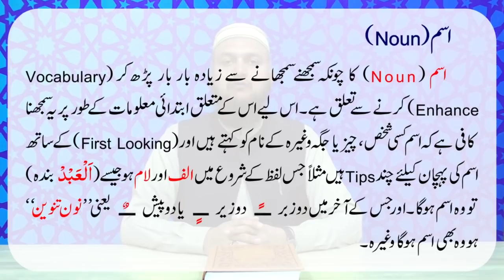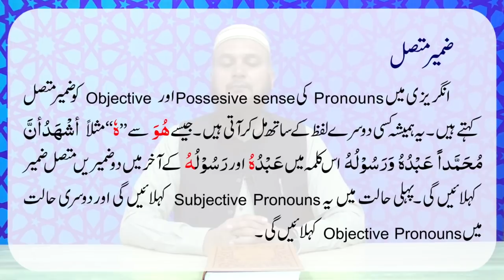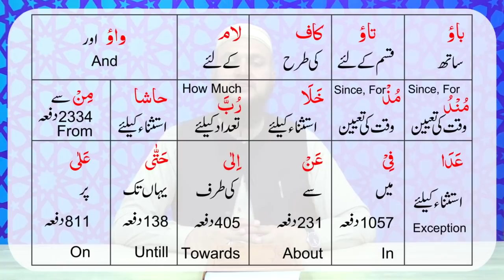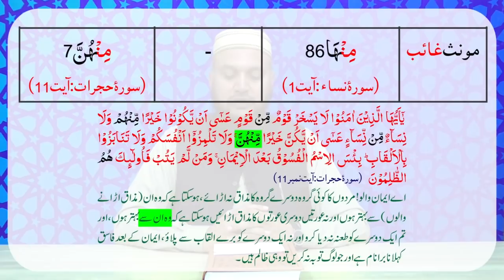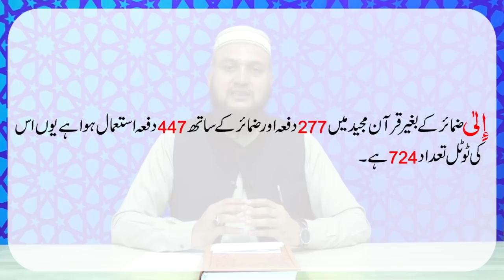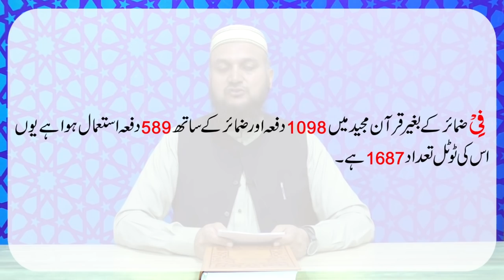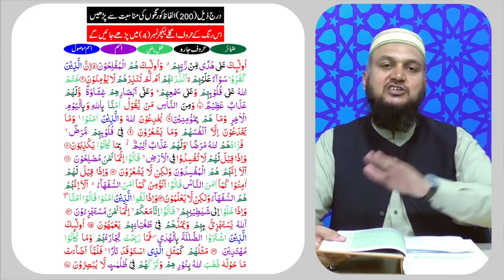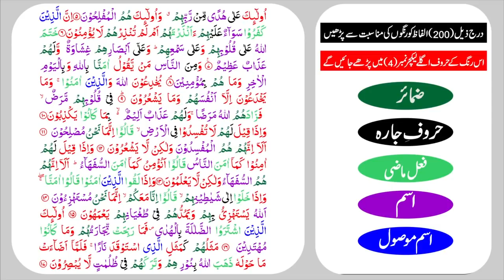Quran Majeed k 30 Hazar Alfaz Sekhne ka Nisab | Part 3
Kindly click this Link for Downloading the Book "Tanveer ul Quran (Arabic Grammar)"

Ahbab-e-Mustafai